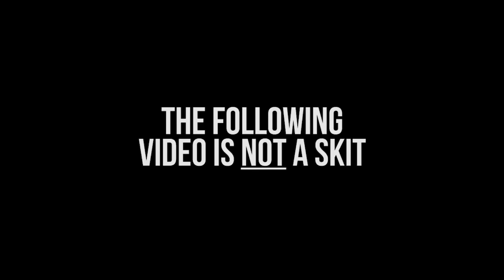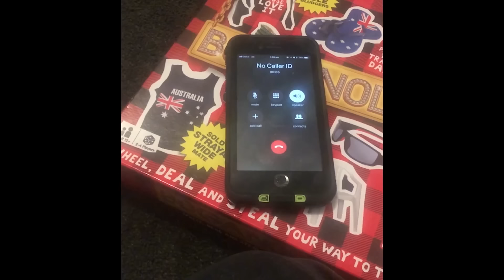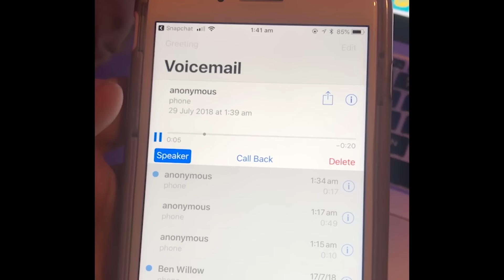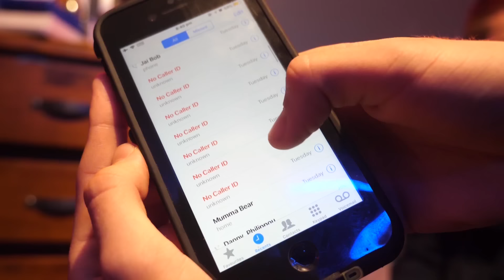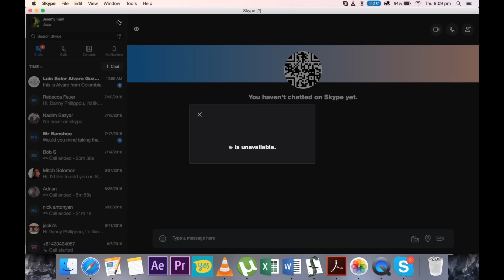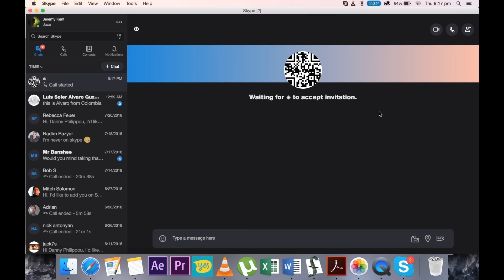I spoke to a real life KILLER! *deep web* (Ash Vlogs)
If you have any information please don't hesitate contacting us. Please.

PURCHASE LIGHTNING FAST CHARGERS!